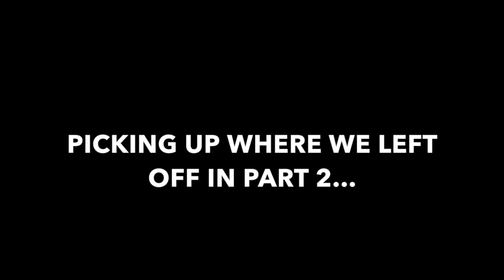Dillon & Paten Locke 'Food Chain' Informative Video Series Pt. 3 - ' P Enters The Danger Zone'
In this 3rd part of the video series, Paten Locke nearly enters 'The Danger Zone' - watch to find out how & make sure to watch pt. 4 to see the grand finale!

The follow up to their 1st LP, 'Studies in Hunger' - 'Food Chain' is a musical menagerie of rap that features Black Sheep Dres, Homeboy Sandman, Count Bass D, Supa Dave West, J-Live, Phill Most Chill, Von Pea of Tanya Morgan, Tone Tank, Malkovich, Alexa Lima & LOBSTERDAMUS.

Video By: Dillon
Beats By: Paten Locke